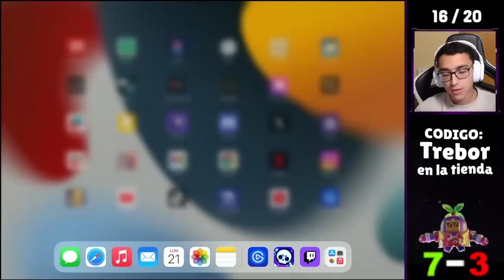TREBOR CON UN DARRYL AL 6 💀